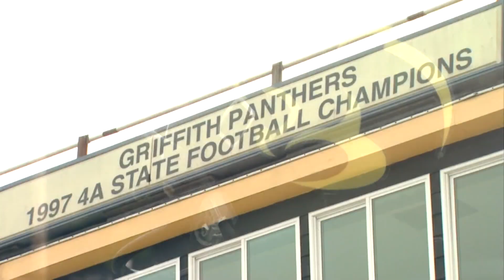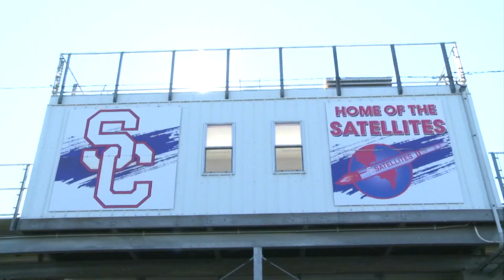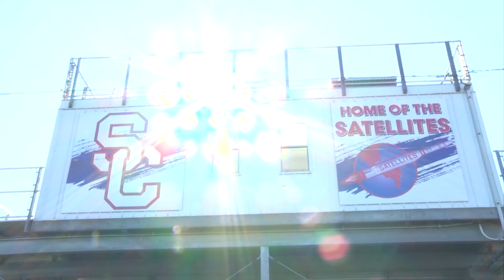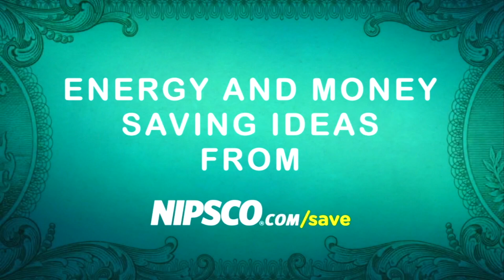PFR WEEK 1